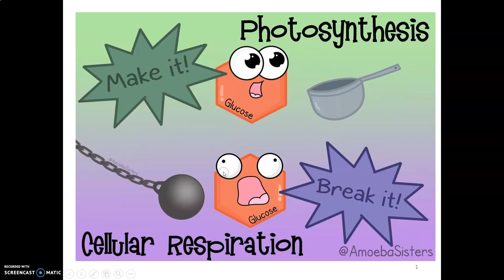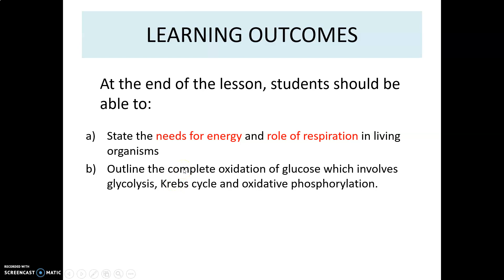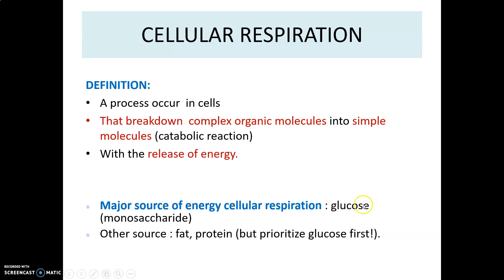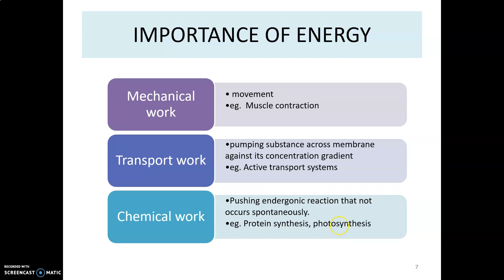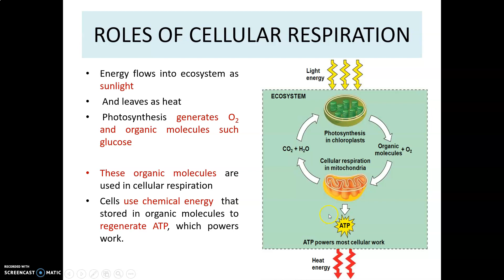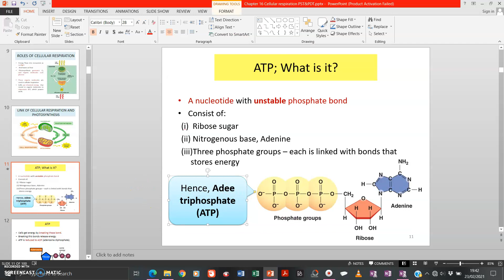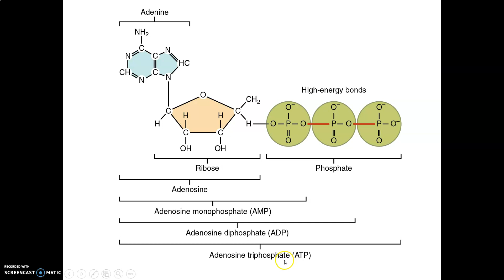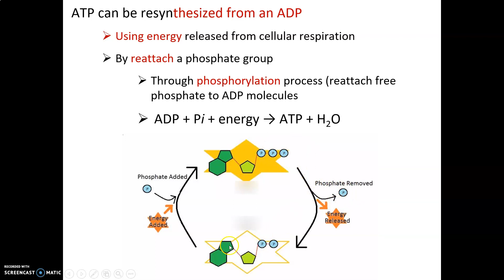LECTURE CHAPTER 5 CELLULAR RESPIRATION PART 1